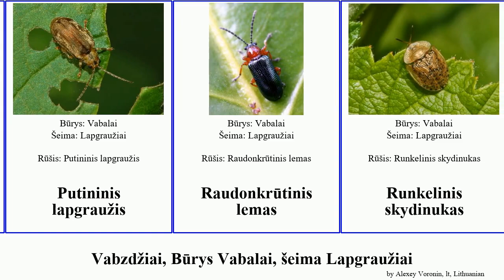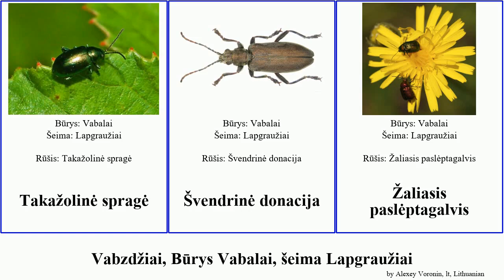Vabzdžiai, Būrys Vabalai, šeima Lapgraužiai leaf insect beetle lapgraužis skydinukas spragė Fuse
Vabzdžiai Būrys Vabalai, šeima Lapgraužiai.
insect of Order Coleoptera Family leaf beetle, language: lt.

Auksiškoji spragė
Grūdinukai
Keturtaškė klitra
Kolorado vabalas
Kregždūninis petinukas
Lapgraužiai
Lelijinis lapgraužis
Puošnusis skydinukas
Putininis lapgraužis
Raudonkrūtinis lemas
Runkelinis skydinukas
Rūgtinis lapgraužis
Spragės
Takažolinė spragė
Švendrinė donacija
Žaliasis paslėptagalvis
Žaliasis skydinukas